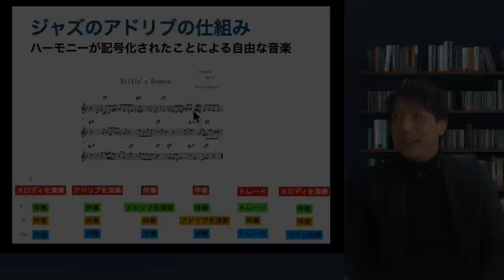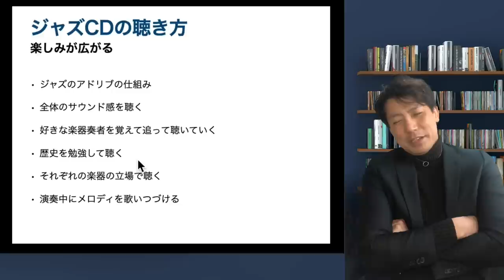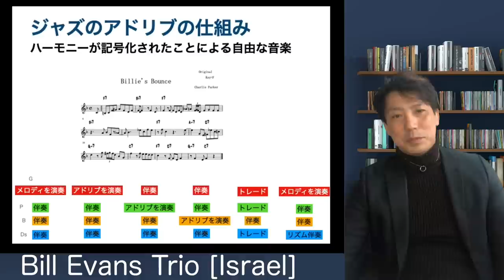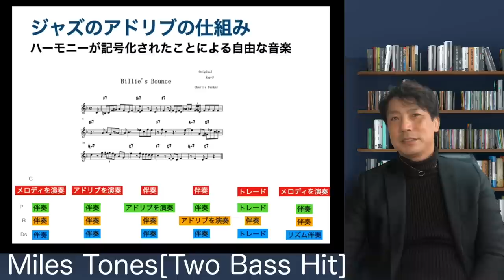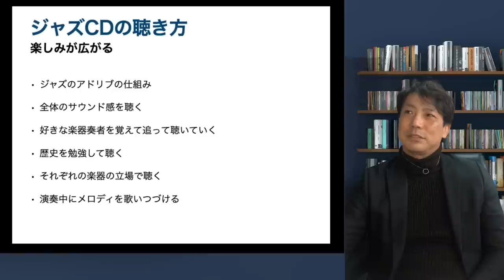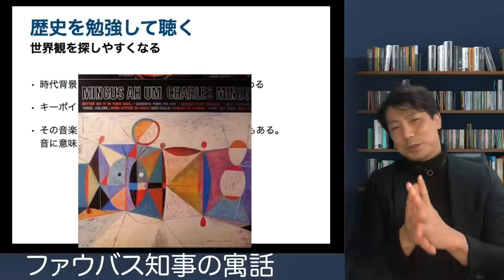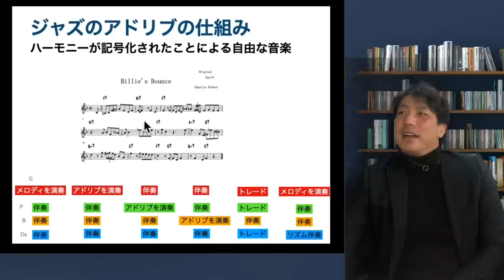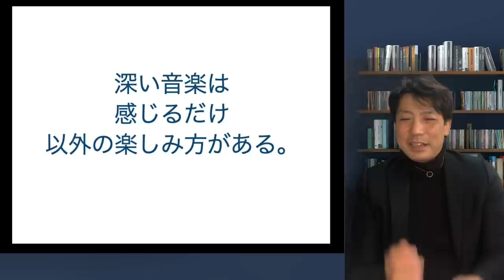楽しみが広がる！ジャズCDの聴き方色々！演奏が上手くなる聴き方。好きなCDが見つかる聴き方など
ジャズの演奏のいろいろな聴き方を実況しながら聴いてみたり
解説してみたりしました！

ジャズのアドリブの仕組み
全体のサウンド感を聴く
好きな楽器奏者を覚えて追って聴いていく
歴史を勉強して聴く
それぞれの楽器の立場で聴く
演奏中にメロディを歌いつづける

という方面で色々お話ししてみました！

【参考動画】

ジャズCDの聴き方色々！演奏が上手くなる聴き方。好きなCDが見つかる聴き方など